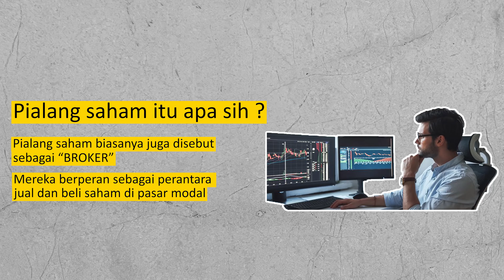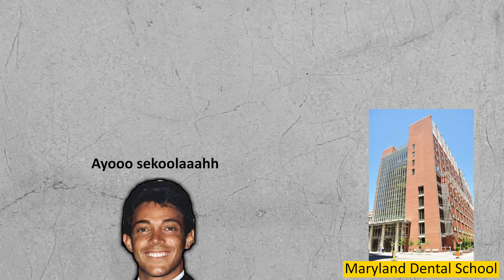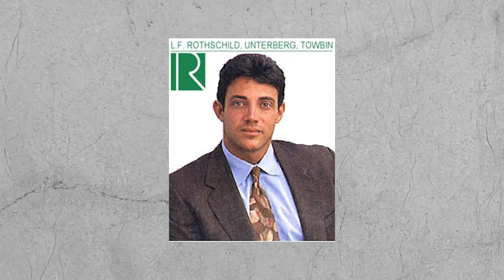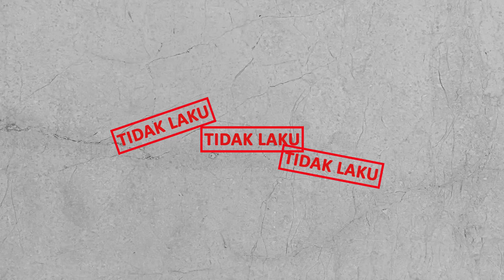Jordan Belfort, Scammer Terbesar Pada Masanya | The Wolf Of Wallstreet - RuangSejarah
Kali ini kita akan membahas kisah seorang penipu atau lebih tepatnya lagi scammer terbesar pada masanya. Saking hebohnya cerita orang ini, dia sampai dijuluki The Wolf Of Wallstreet, ceritanya bahkan diadaptasi menjadi film dan dibintangi oleh Leonardo dicaprio. Orang itu adalah Jordan Belfort. DIa dikenal sebagai seorang pialang saham ulung. Yang membuat hal ini mnarik adalah Belfort bertanggung jawab atas penipuan yang merugikan investor lebih dari $200 juta.